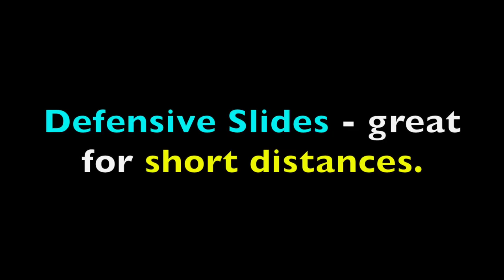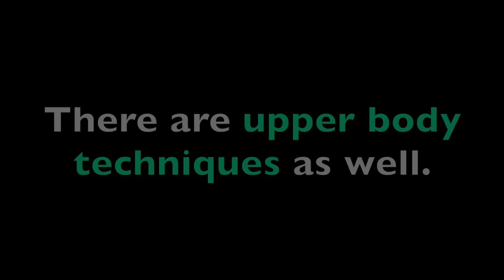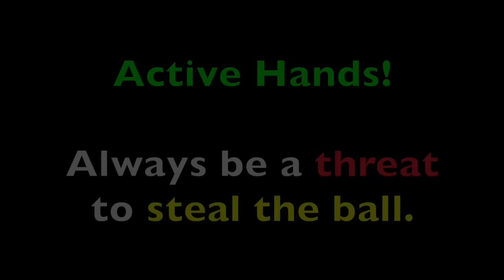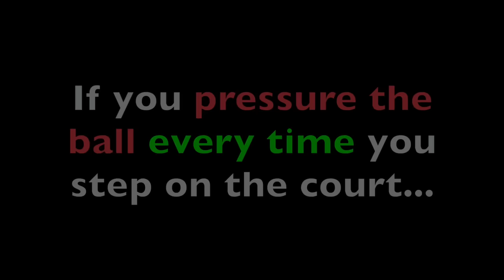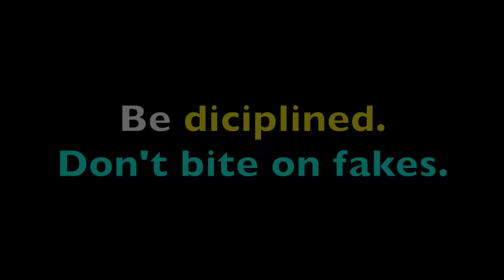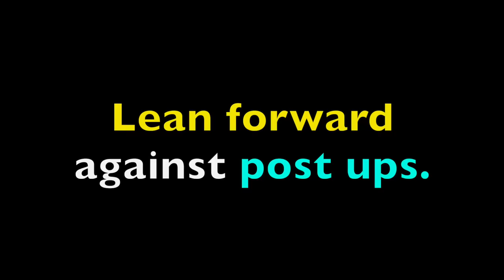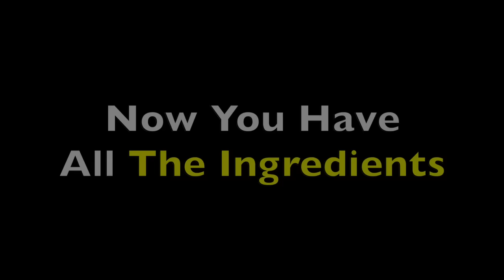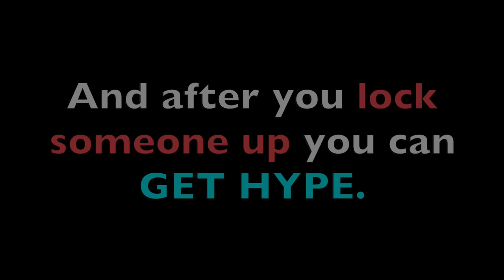How To Guard Anyone (Lockdown Defensive Tips)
Some Defensive Tips. Hope it helps!